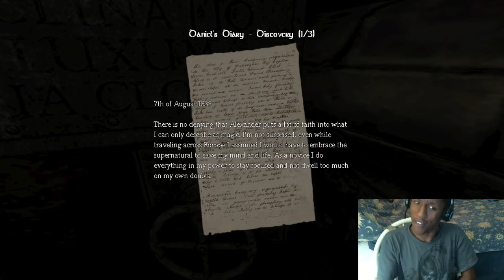Black Man Plays: Amnesia the Dark Descent Part 13 - "SEWER SPELUNKING"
Totally hate sewers now, lmfao.